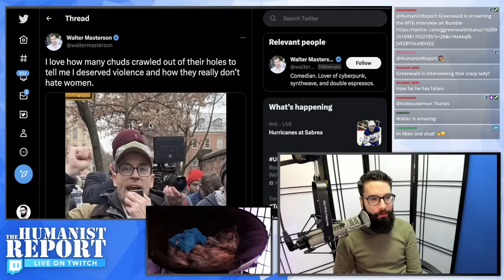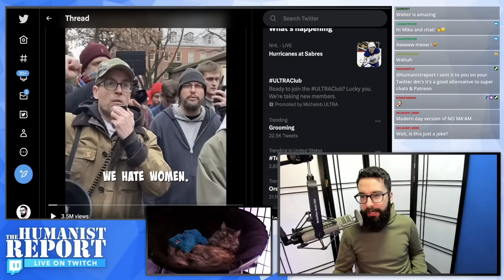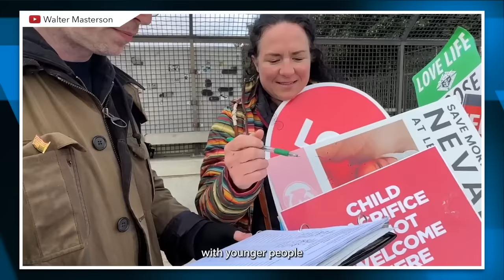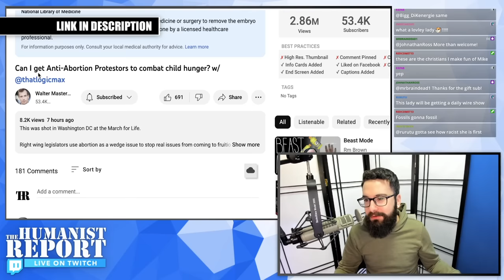Comedian Walter Masterson Effortlessly Exposes the “Pro-Life” Movement’s Hypocrisy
Walter Masterson attended an anti-abortion rally and asked attendees if they'd support other "pro-life" policies like free school lunches and universal pre-k and many forced birthers shot down these proposals immediately.